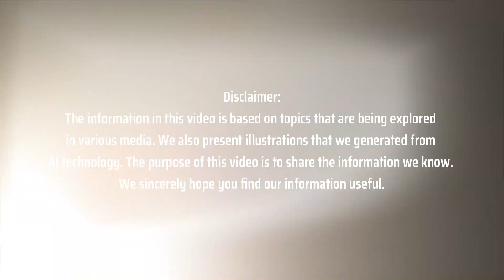Unveiling the 2025 Mazda MX-5 Miata - A Thrilling Roadster That Won't Break the Bank!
The 2025 Mazda MX-5 Miata is an affordable, fun, and stylish roadster that offers a thrilling driving experience without breaking the bank. Though compact, this agile machine feels like flying a fighter jet—exciting and full of adventure.

Since its debut in 1989, the Mazda MX-5 Miata has captured the hearts of many as a dream sports car, thanks to its attractive price, classic roadster design, and front-engine, rear-wheel-drive setup. The 2025 MX-5 Miata is set to redefine acceleration, with anticipated enhancements in power output, making it potentially even more powerful than the larger Mazda CX-60 with its 3.3-liter inline-six engine.

Although details about the 2025 Miata’s design and specifications are still under wraps, one thing is certain: Mazda aims to elevate the design and performance. Expect to see upgrades like redesigned headlights, updated front and rear bumpers, and other stylistic enhancements. Mazda's signature Kodo design language will continue to shine, giving the Miata a bold and athletic look with sleek lines, clean surfaces, and a refreshed rear end.

The 2025 Mazda MX-5 Miata is expected to hit the market around mid-2025, with prices starting at approximately $28,985. If you're in search of a fun and engaging vehicle, the 2025 MX-5 Miata is worth considering. Despite its compact size, the Miata packs a punch with a 2.0-liter four-cylinder engine delivering 181 hp and 151 lb-ft of torque. Its lightweight, two-seater design, rear-wheel drive, and a standard six-speed manual transmission ensure a balanced and responsive driving experience.